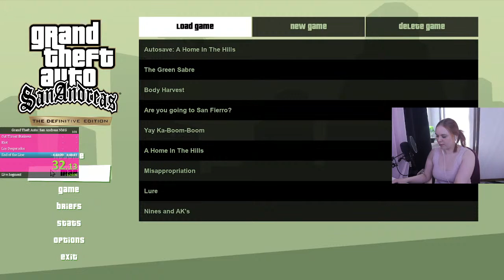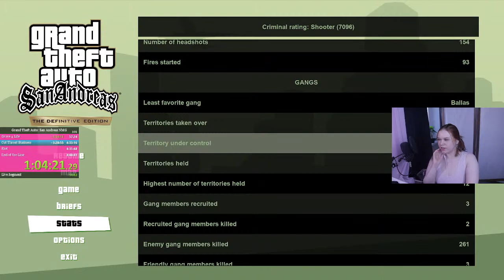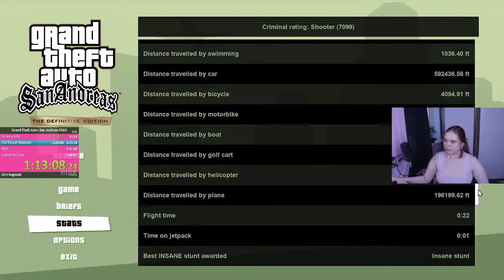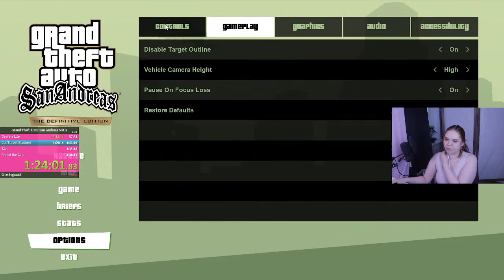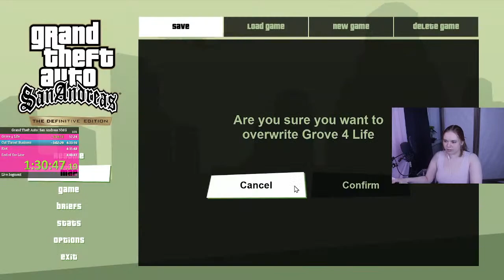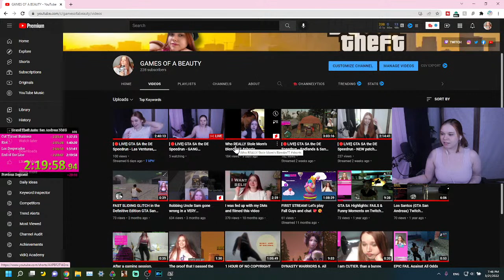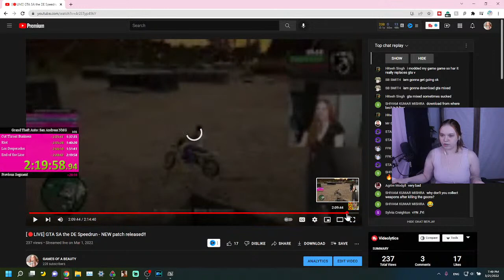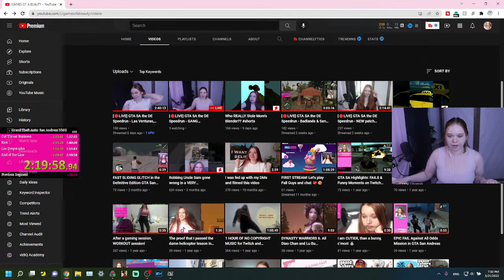[🔴LIVE] GTA SA the DE Speedrun - GANG TERRITORIES TIME! 😭 | GAMES OF A BEAUTY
NEW GTA TRILOGY PATCH!!
Grand Theft Auto: San Andreas the Definitive Edition Speedrun practice gang territories and End of the Line . All important links are below 👇🏻